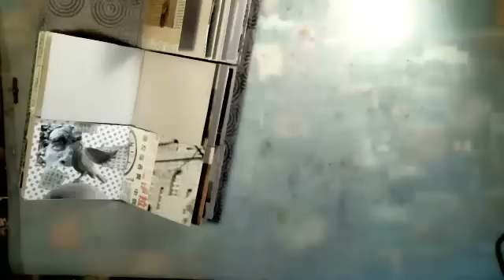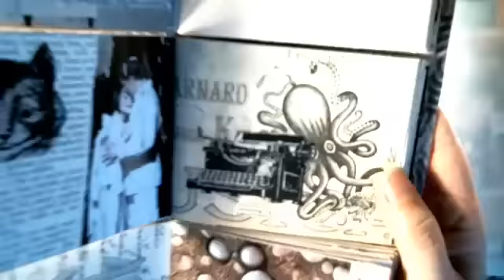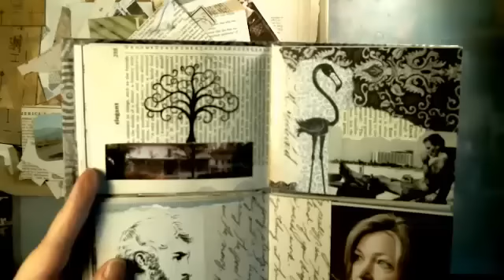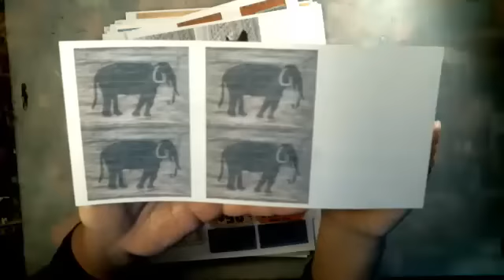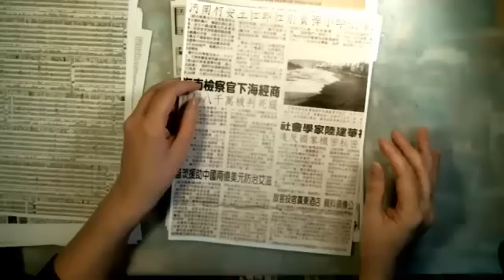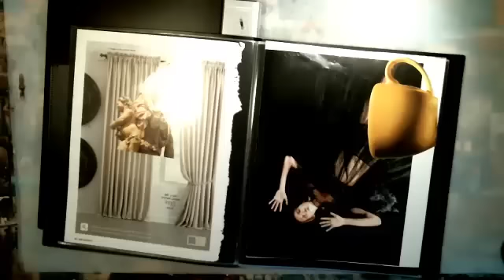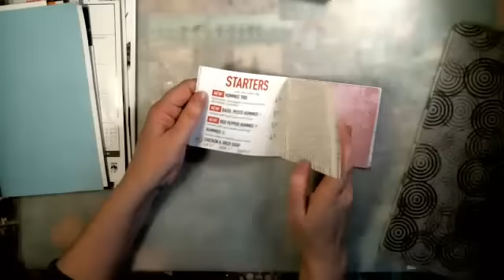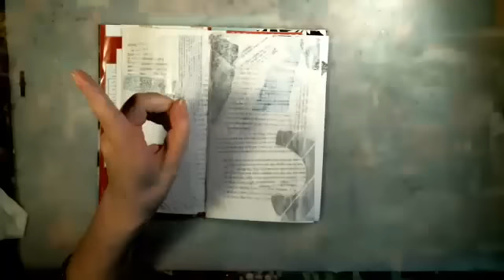Live - Collecting Images for Collage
I wanted to talk a little more about collage and finding images for pages.